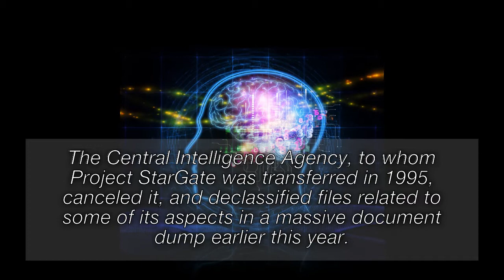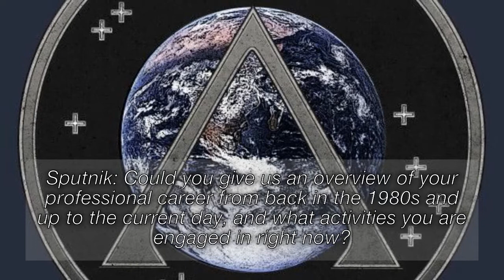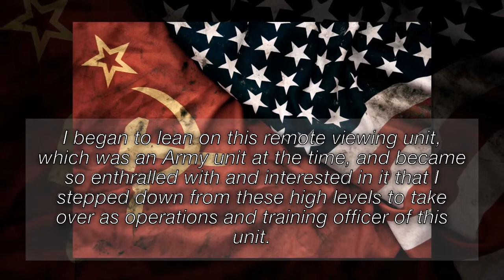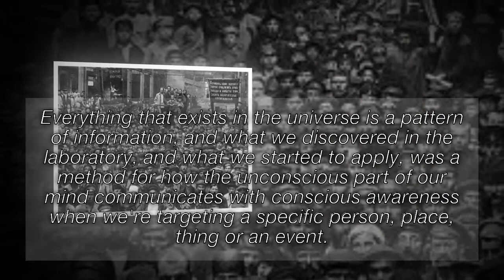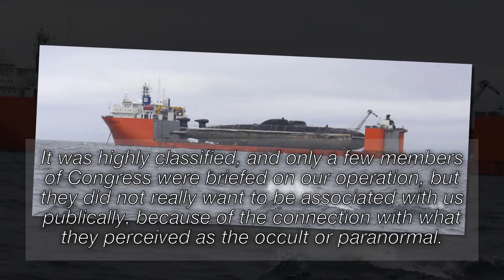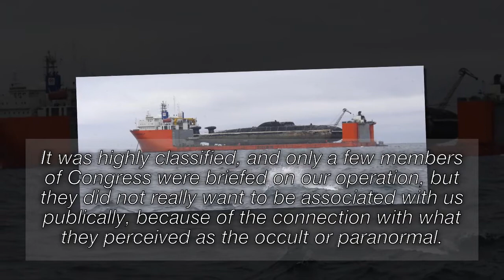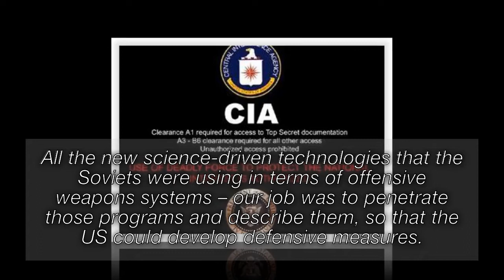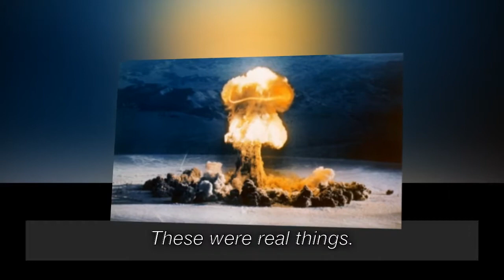'Psychic Espionage': An Insider's View of US Army's Secret Project StarGate - Part 1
'Psychic Espionage': An Insider's View of US Army's Secret Project StarGate
US Army intelligence officer Major Ed Dames shares his story with Sputnik.